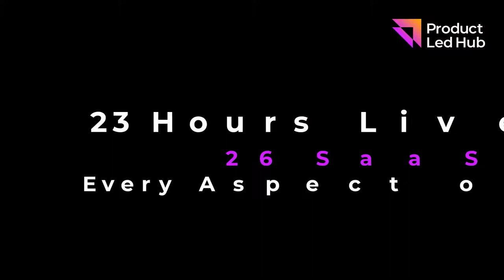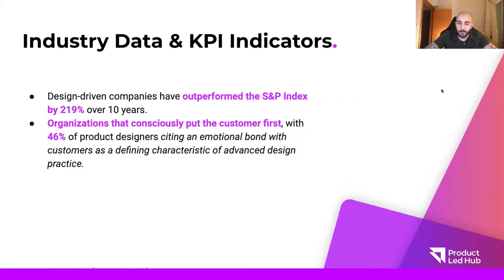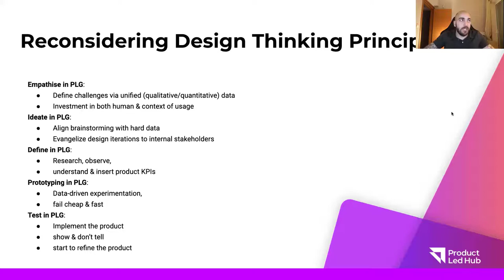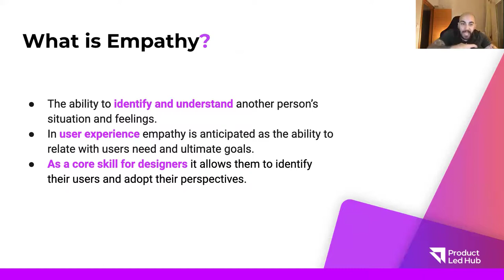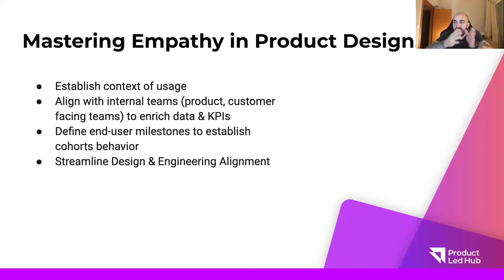Product-Led Growth Bootcamp | UX Research: An Intro to Empathy Maps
This session is part of the PLG Bootcamp, organized by Product-Led Growth Hub, World's 1st PLG Academy. You can watch the full range of our session's and become PLG Certified

Session Overview:
This course is an intro to UX research best practices and how organizations can facilitate user needs by investing in empathy maps & data-driven feedback.

The session’s agenda will entail:

✅ An intro to empathy maps
✅ Understanding user needs
✅ User research best practices
✅ Data-driven user feedback
✅ Decision making & user experience.